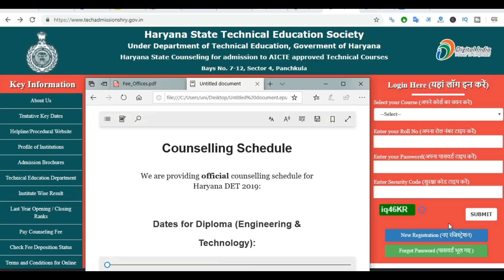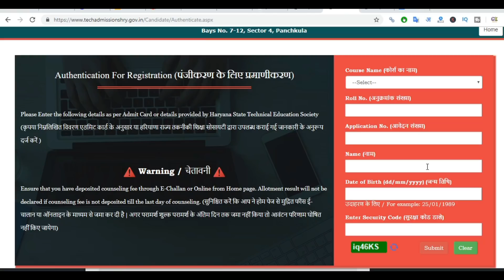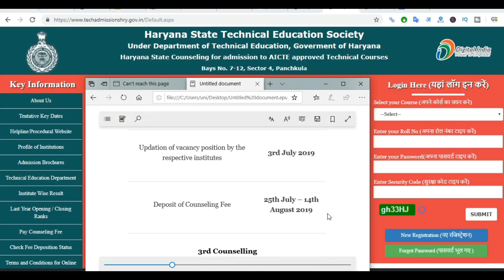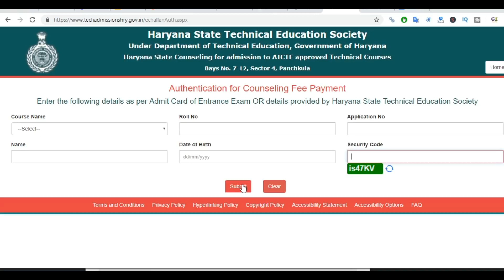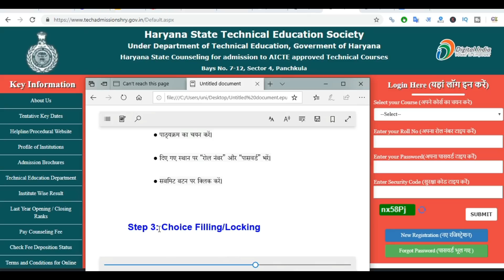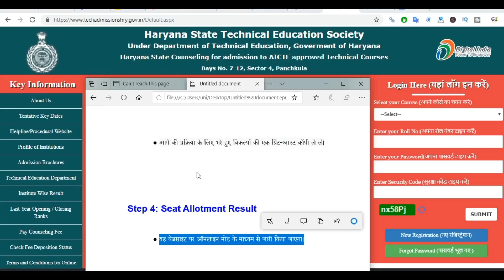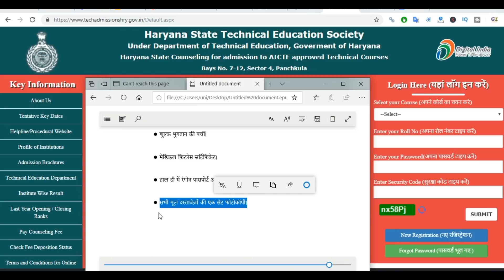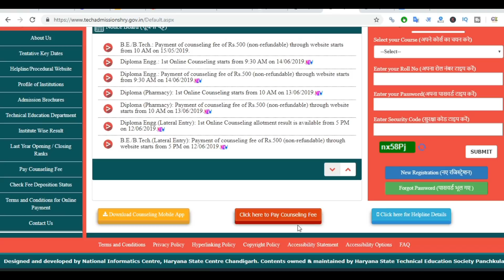Haryana Technical diploma counselling seat allotment 2019 Polytechnic Seat Allotment Result Date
ALLOTMENT RESULT